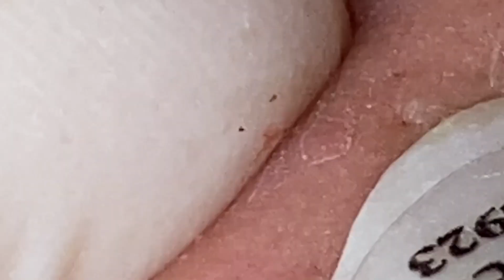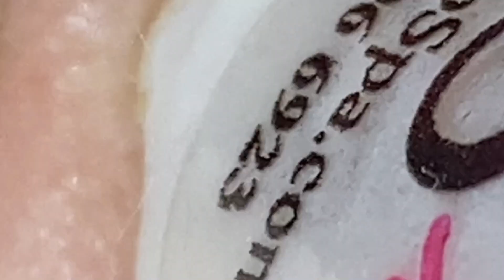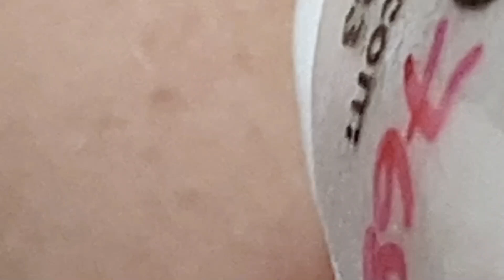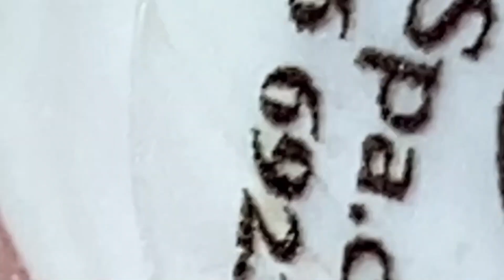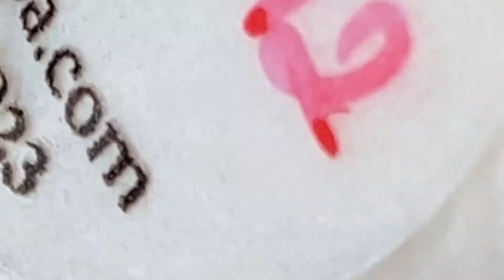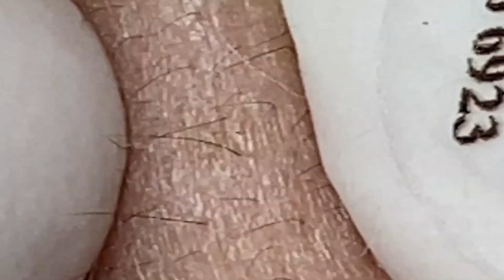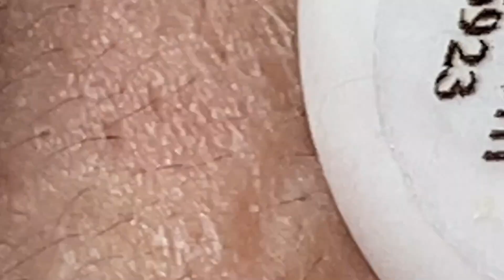𝐒𝐭𝐚𝐫𝐭 𝐘𝐨𝐮𝐫 𝐋𝐢𝐟𝐞 𝐒𝐤𝐢𝐧 𝐂𝐚𝐫𝐞 𝐍𝐞𝐰 #𝟏𝟎51